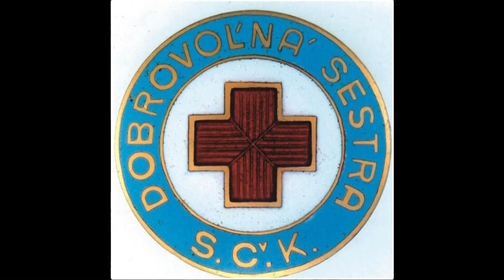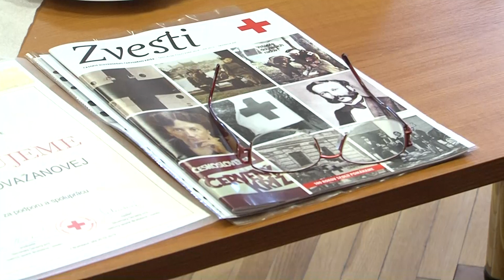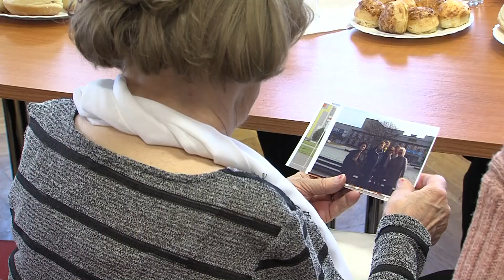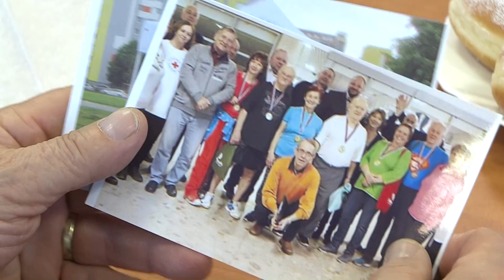100 rokov SČK